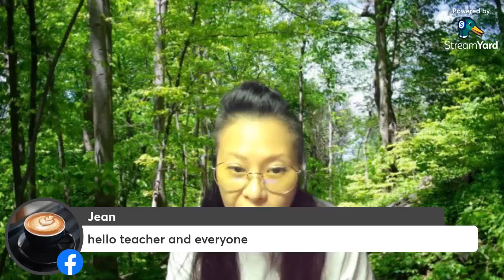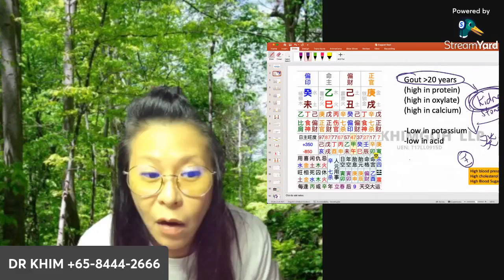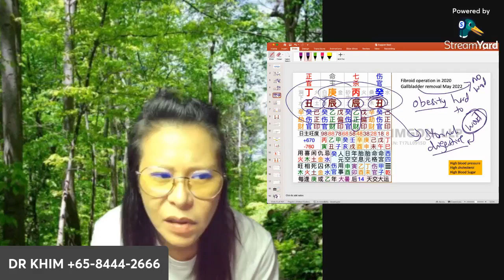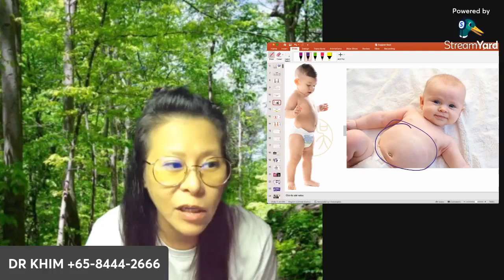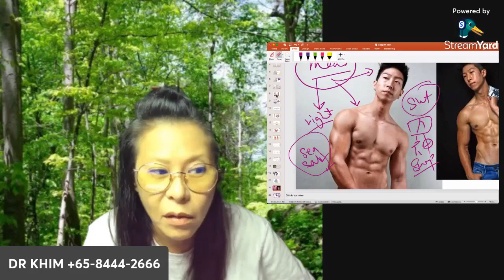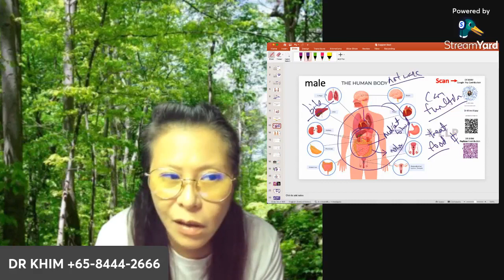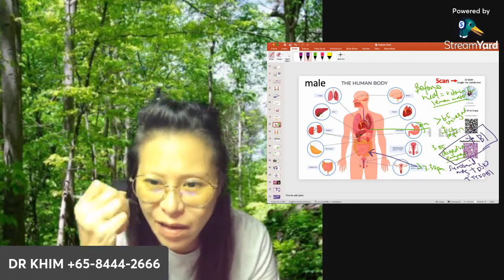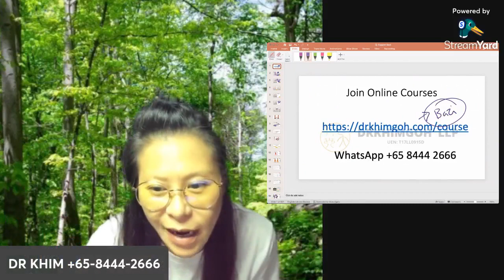Gout, Breast Cancer, Obesity BAZI | vitamin and Bazi | 八字-易经-奇门遁甲-数字命理-面相-风水